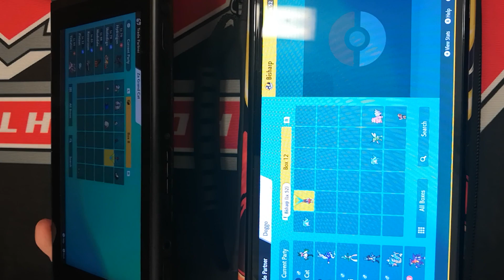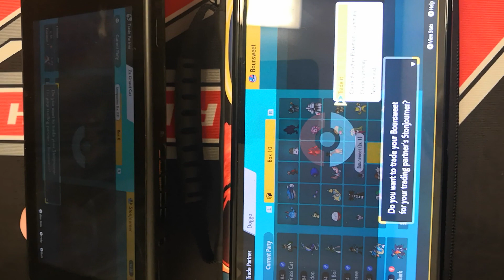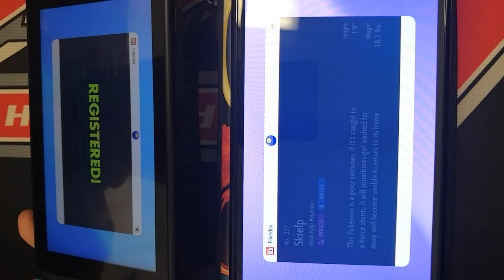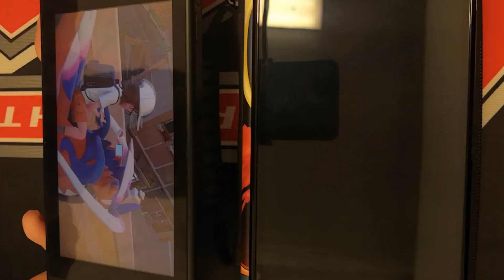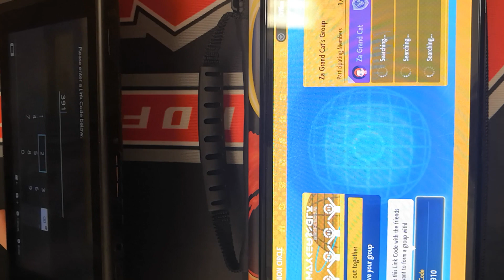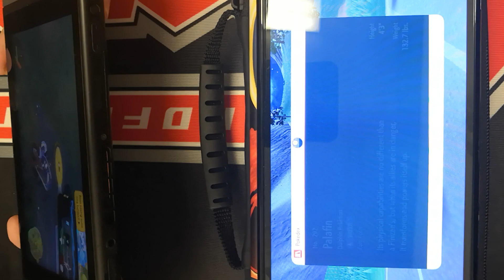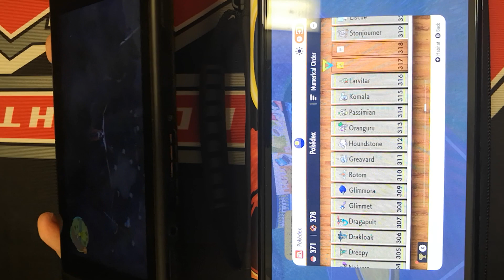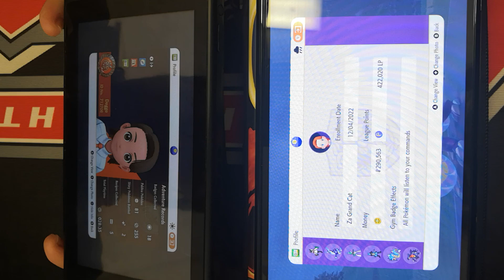Pokemon Violet and Scarlet - Za Grand Cat and Big Dog helping each other with the Pokedex